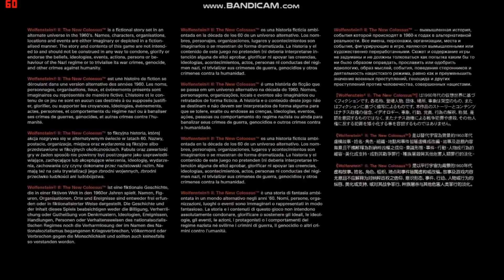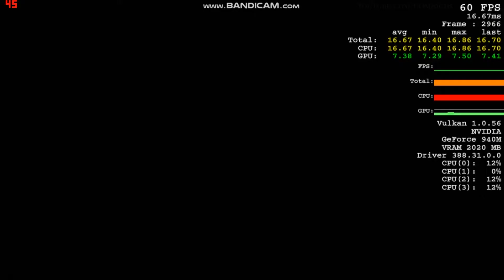Wolfenstein II The New Colossus on HP AB032TX, Low/Med Setting 720p, Core i5 5200u + Nvidia 940m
Hi guys Just testing my laptop and since there aint much Vids on Youtube about this laptop thought i would post some...

Game setting for this video
Resolution = 1280x720
Graphic Settings = low/Medium
Without Recording
Max Fps = N/A
Min Fps = N/A
Avg FPS =  N/A
Recording  = Bandicam

While recording the fps drops, i cant do anything about that...

Amazon US
Amazon UK
Amazon INDIA
Flipkart INDIA

My Laptop
HP Pavilion 15-ab032TX
15.6 inch Full HD Anti-Glare Led Backlit Display
5th gen Intel Core i5-5200U @ 2.2Ghz with Turbo Boost upto 2.7Ghz
16Gb DDR3  Ram @ 1600 Mhz  (8Gb added later)
1TB  SATA HDD @ 5400 Rpm
2 GB Nvidia GeForce 940m Graphic Card

Links to laptop for India
HP Pavilion 15-ab032TX  -  (1080p) screen

Thanks ..